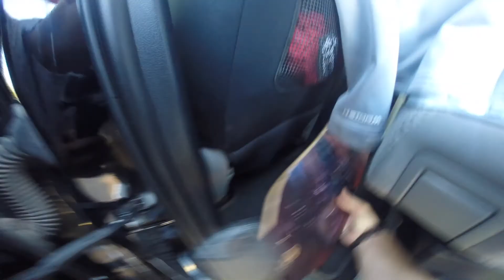Colorado Springs Vlog 2016, Day 1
This video is long overdue. Figured I would shorten it to individual days as it was starting to get long!